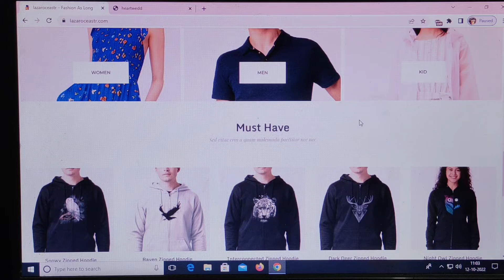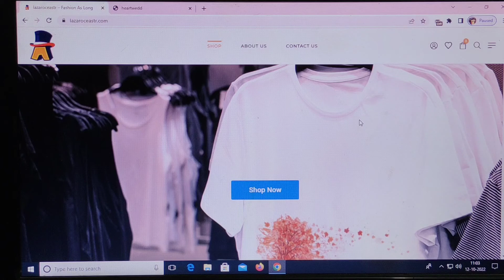Lazaroceastr.com Review [12 Oct 2022] with 100% proof !